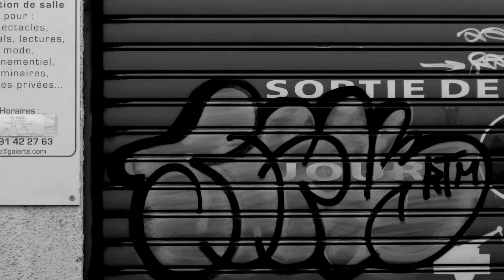Real Estate Investor Explains: What NOT to Buy for Passive Income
In this video, I'll cover what NOT to buy for passive income in real estate investing. Avoid these common mistakes to make the most of your rental property investment!